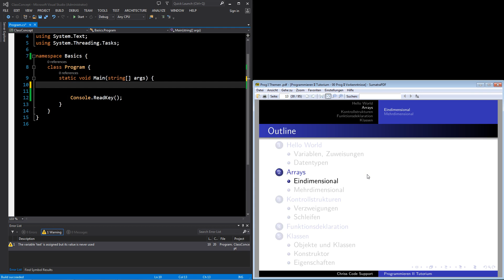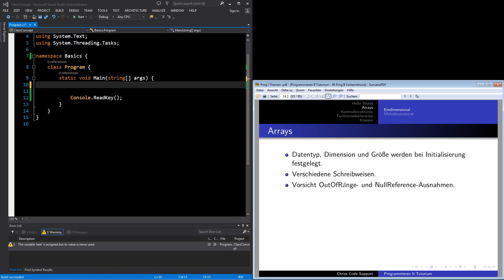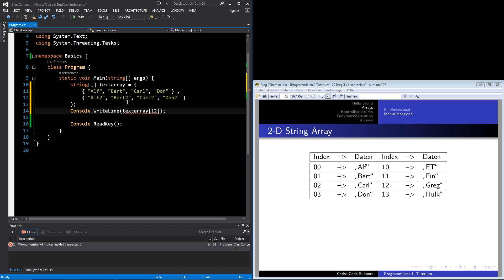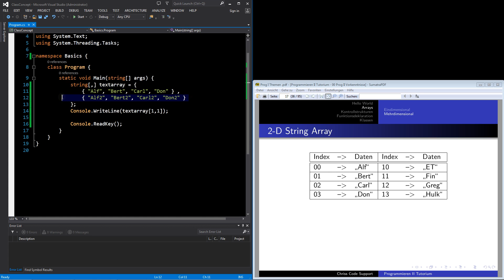Prog I - C#: 2015 02: Was sind Arrays?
Eine genauere Betrachtung des Aufbaus von Arrays und deren Schreibweisen in C#.